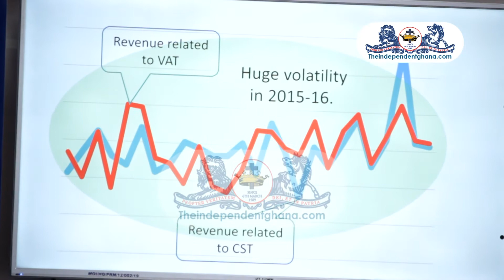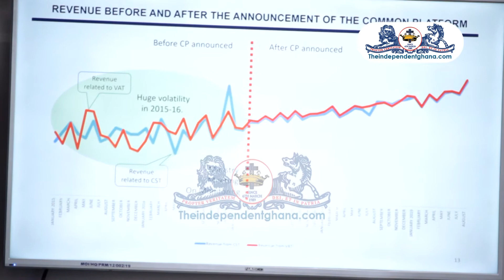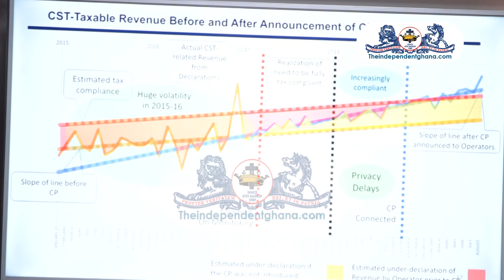FULL VIDEO: Ursula Owusu's briefing on Common Platform, talk tax and taxing mobile money